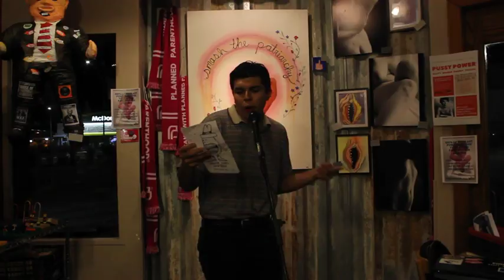Erik L., Round 2 (Tucson Youth Poetry Slam, October 2017)